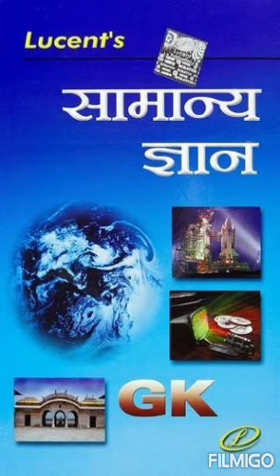19-स्वतंत्रता आंदोलन D-गांधी युग(1917-1947) भाग-4#mssir#sanjaysir#indianhistory#lucentpublicat